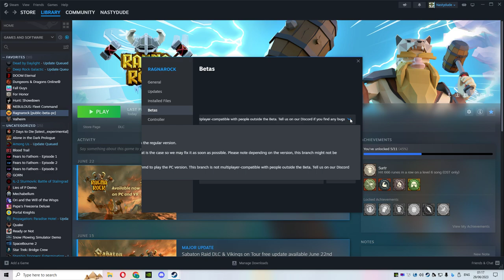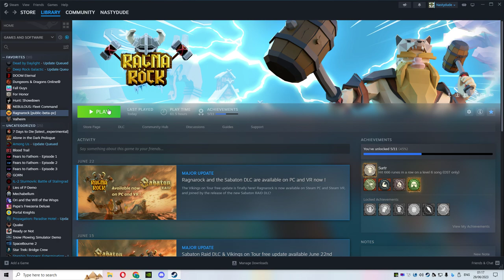Ragnarock - Flat Version Gameplay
Ragnarock VR have released a new free update containing tracks by Sabaton and also the ability to play the game in non vr mode.

Lead your viking ship to victory in this rhythm game (PC and VR)! Pound your drums to the sound of epic music, from celtic rock to viking power metal, and set sail against your rivals in multiplayer mode. Will you outrace them all and carve your name on top of the leaderboard?